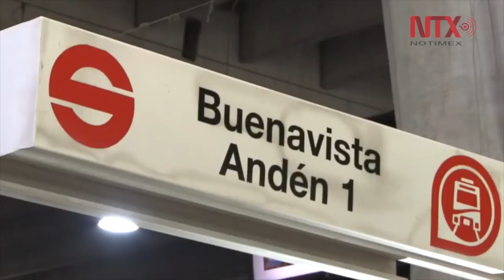Descarta Sheinbaum aumento a tarifas de transporte público este 2019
La jefa de Gobierno de la Ciudad de México, Claudia Sheinbaum, indicó que el transporte público que administra el gobierno capitalino, entre ellos Metro, Metrobús, Trolebús y RTP, no incrementarán sus tarifas este 2019.